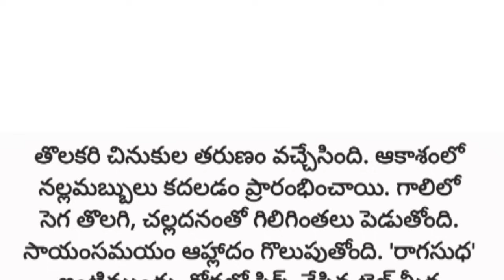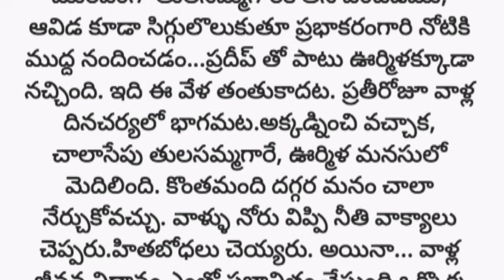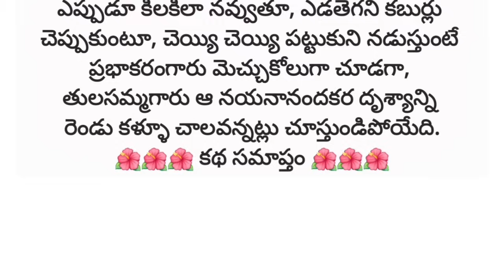ప్రతి భార్యభర్తలు తప్పక వినవలసిన కథ/telugu audio books/telugu novels/audiostories/real life stories